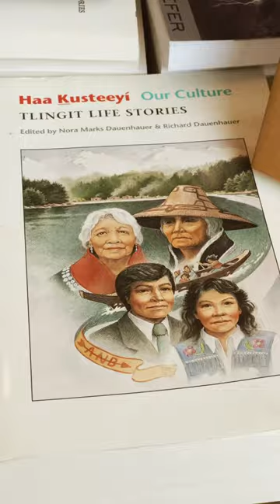Time travel to an Alaska vintage bookshop.